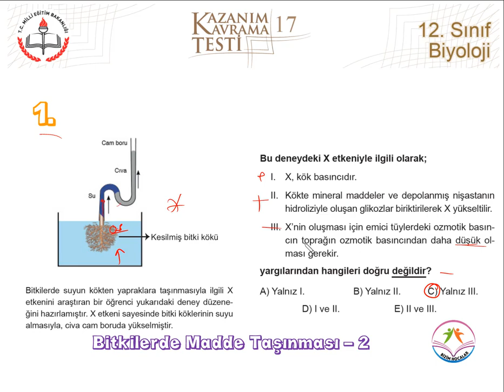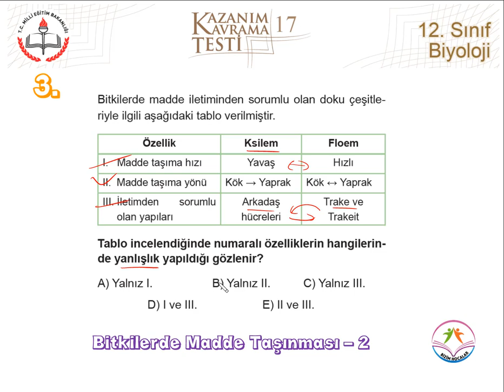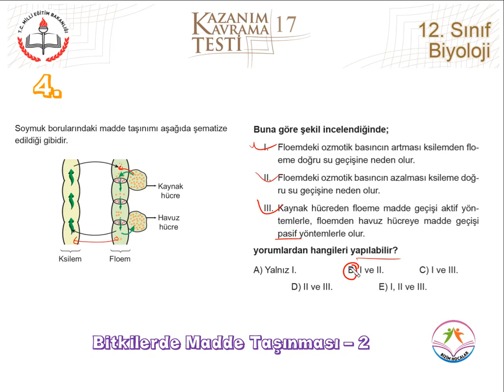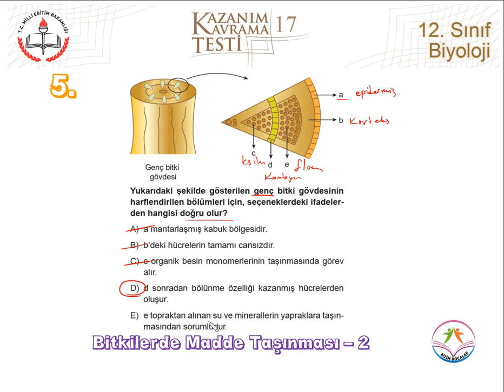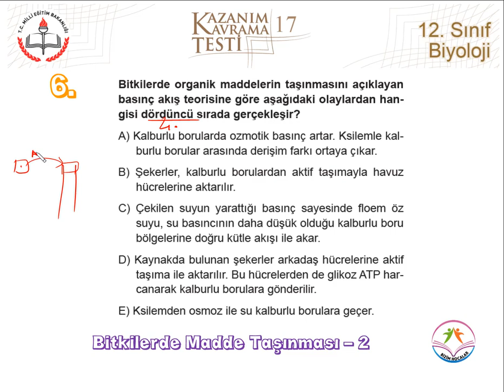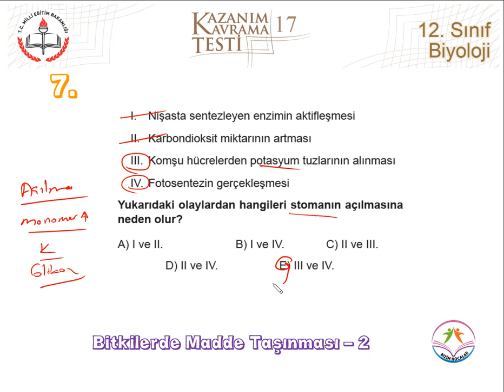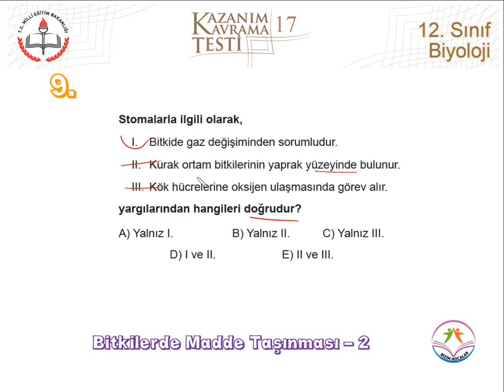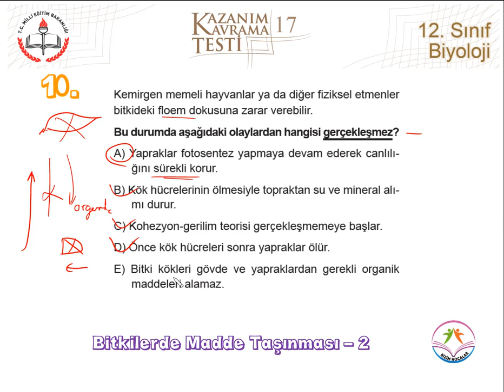Biyoloji MEB kazanım kavrama testleri 12.sınıf -17- (Bitkilerde madde taşınması-2)